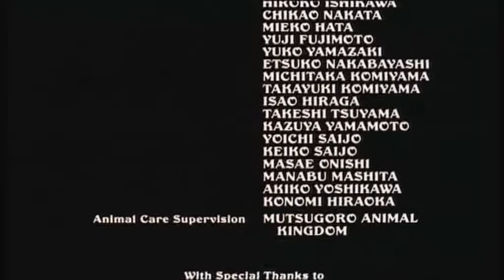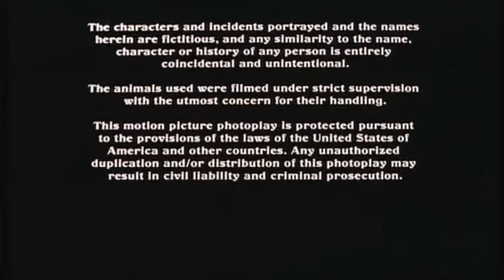las aventuras de chatran parte 9 de 9 español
Pinche abajo para ver parte por parte la pelicula